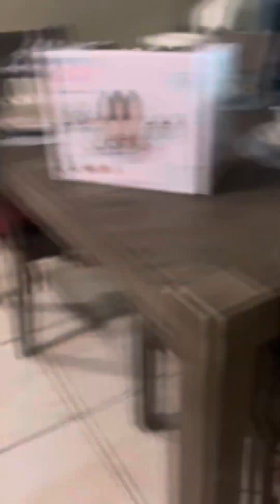Sonic’s ultimate adventures episode 1 season 1